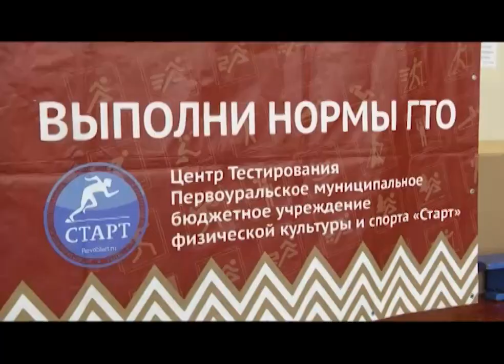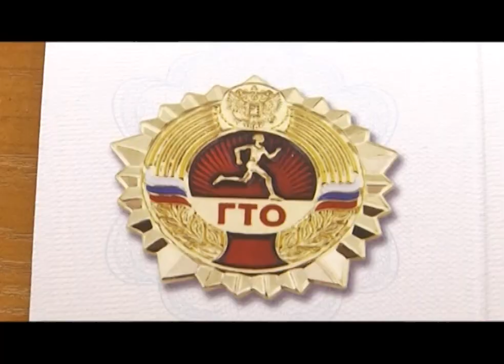Первоуральцы готовятся сдавать ГТО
Отжимания и прыжки на вес золота. На стадионе "Уральский Трубник" идет вовсю подготовка к сдаче норм ГТО. Как Первоуральск "Готов к труду и обороне" - узнали наши корреспонденты.

Схитрить на отжиманиях не получается. Чтобы подход засчитали, опускаться нужно так, чтобы судейский прибор сделал щелчок.

Дошколята и школьники Первоуральска готовятся сдать нормативы ГТО. На городской стадион пришли 70 детей. Кто покажет хороший результат - пойдет сдавать на значок. Но выкладываются участники с полной отдачей - плачут, если не попали в цель, качают пресс - на последнем дыхании!

Готов к труду и обороне - это программа физического воспитания россиян. Сдавать нормативы жителей России пять лет назад призвал президент Владимир Путин. В комплекс входит 15 упражнений - бег, метание мяча, отжимания, подтягивания, плавание. В Первоуральске за сдачу ГТО отвечает "Старт". Из их центра тестирования результаты отправляют в Казань, там присуждают те самые значки.

Светлана ЧЕРНОВА, начальник отдела по физкультурно-массовой работе секции "Старт": «На сегодняшний день за пять лет работы центра тестирования в выполнении нормативов ГТО приняли участие около 4 000 человек. А знаки отличия получили 1218 человек».

Тем, кто получил значок - полагаются бонусы. Например, выпускники школ с серебряными и золотыми знаками отличия могут получить еще 5 баллов к ЕГЭ. К тому же они помогут студенту ВУЗа получать повышенную стипендию.

Директор коммерческой компании Алексей Соминский сдал все нормативы еще в прошлом году. Ему 56. Он 13 раз подтягивается, бежит два километра за 11 минут, проплывает всю дистанцию в бассейне за 30 секунд. Сегодня ему вручают золотой значок.

Алексей СОМИНСКИЙ, обладатель золотого значка ГТО: «Я думаю, для начала - отнесу его на работу. Продемонстрирую его своим сотрудникам. Чтобы их подвигнуть, скажем так, на такие же подвиги».

Вероника Сазонова упражнение на пресс выполнила 56 раз, а золотой минимум - 40. В нормативы также сегодня уложилась половина участников. В апреле они снова придут в "Старт" и под присмотром родителей будут сдавать нормы ГТО, чтобы получить свои первые значки.

Никита Нехорошков